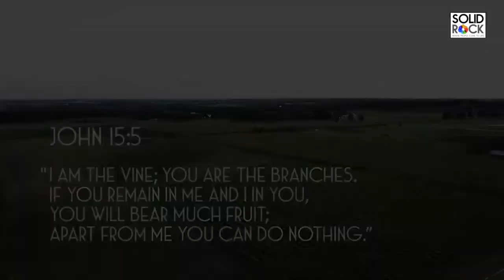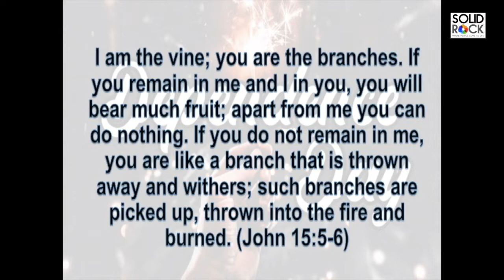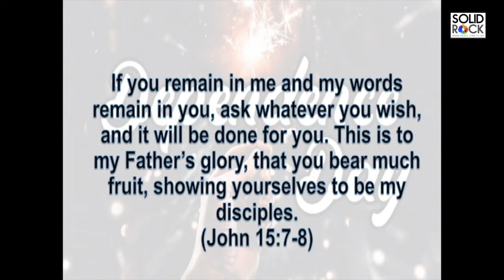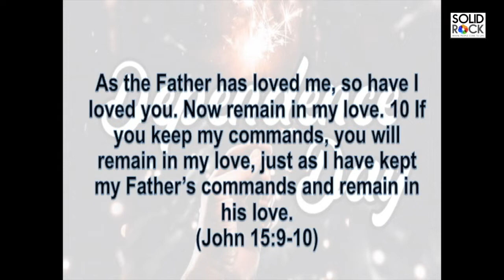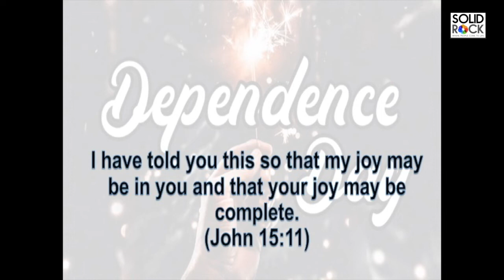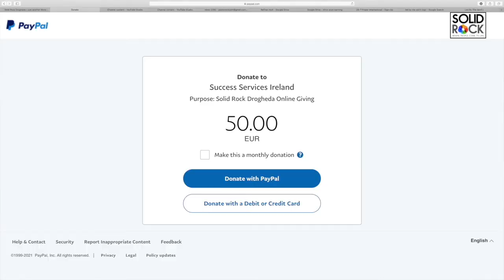Solid Rock Drogheda Sunday Service 4 July 2021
We have in-person services in Drogheda today at 10am & 12 noon. You are also welcome to worship with us via this online service. Nick Park shares about Dependence Day